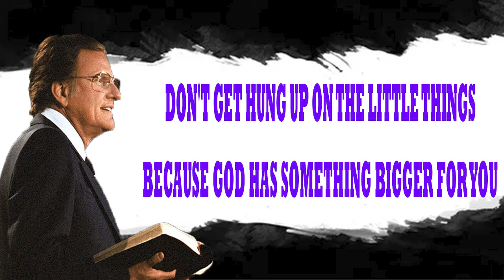Billy Graham - DON'T GET HUNG UP ON THE LITTLE THINGS BECAUSE GOD HAS SOMETHING BIGGER FOR YOU